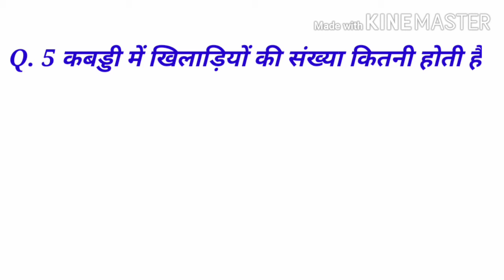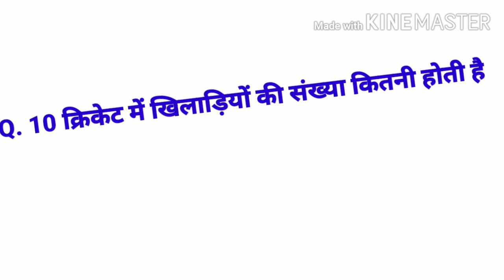खेलों से संबंधित अति महत्वपूर्ण प्रश्न खेलों में खिलाड़ियों की संख्या कितना होता है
Welcome to my chainal bhola classes
दोस्तों में इस वीडियो में बताया हूं कि खेलों में खिलाड़ियों की संख्या कितना होता है
जैसे क्रिकेट में खिलाड़ियों की संख्या 11 होता है
दोस्तों मैं इसी तरह का वीडियो आपको प्रोवाइड करता रहूंगा